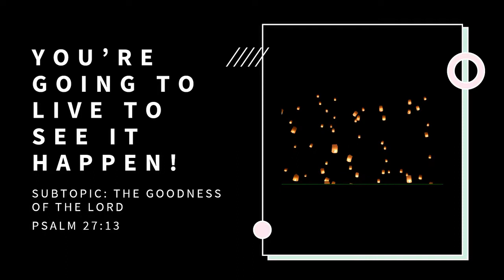You're Going To Live To See It Happen!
What an awesome time of worship we had in New Vision Ministries' Online Worship Service today! This is the first Sunday of 2022! MESSAGE: "You're Going To Live To See It Happen!" SUBTOPIC: The Goodness of the Lord. Pastor Kim preached from Psalm 27:13. Take a look/listen and allow the GOODNESS of the Lord to bless you!!